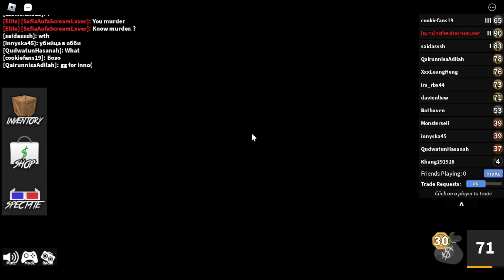Roblox Murder Mystery 2 Season 12 episode 141 - 160